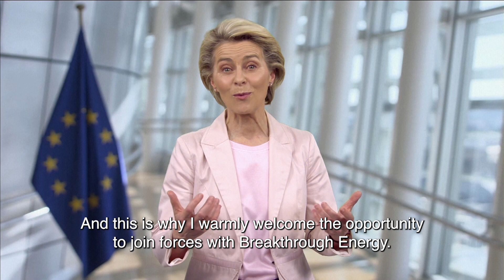EU & Breakthrough Energy: A Partnership for Climate Innovation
President Ursula von der Leyen & Bill Gates launch a groundbreaking partnership to fight climate change! Discover how the EU's Green Deal and Breakthrough Energy Catalyst will accelerate clean technologies and transform industries. Learn about this major investment in Europe's transition to a carbon-neutral future.